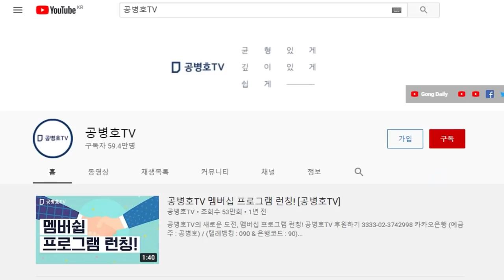김종인이란 사람... / 참으로 특이한 사람인 것은 분명 / 20년 나이 차이라면 "젊은 사람들 생각해서라도"라도 일정선에서 양보할 것 [공병호TV]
Bitcoin : 3MTW849AkP2ftLeSK2teZHMmzLu7Z83s9U